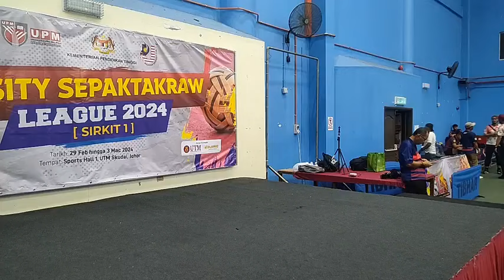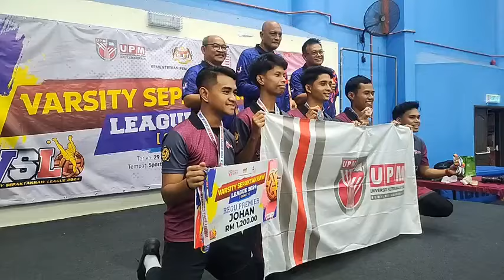UPM vs SSBJ : Varsity Sepaktakraw League 2024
Sirkit1 berlangsung di UTM Skudai